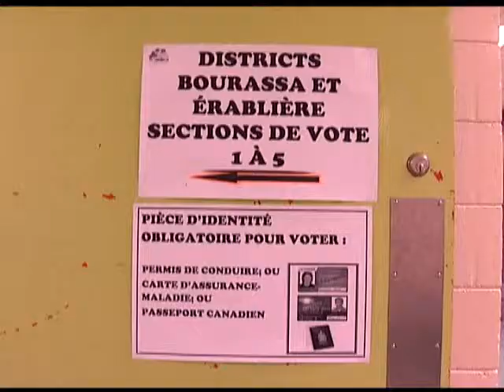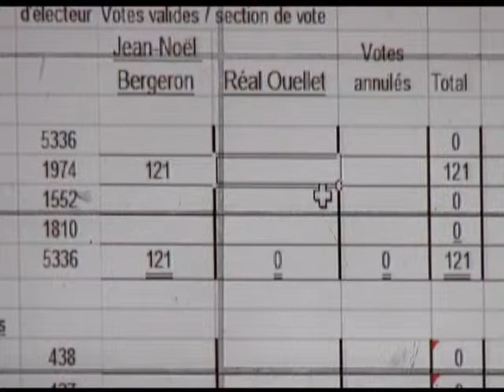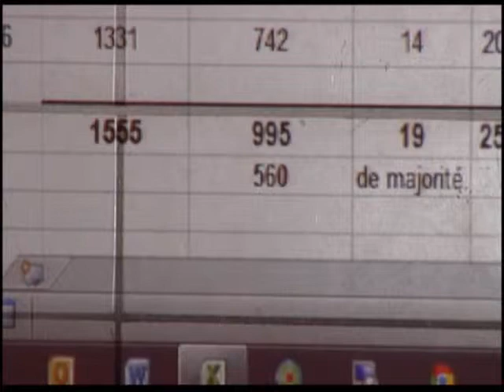Élections municipales 2013 Ville de Plessisville